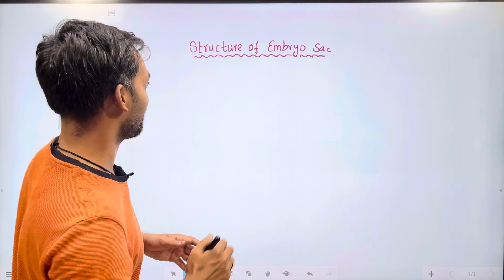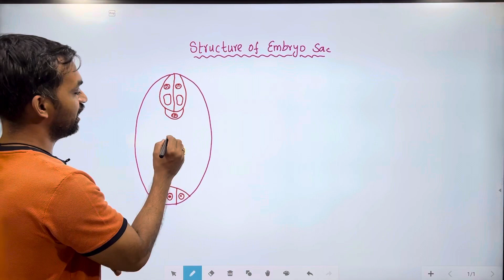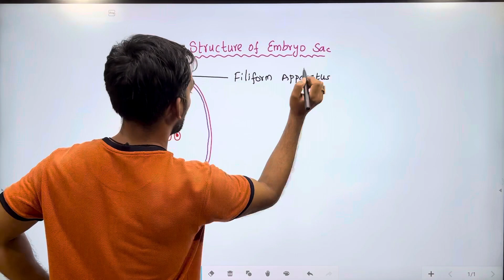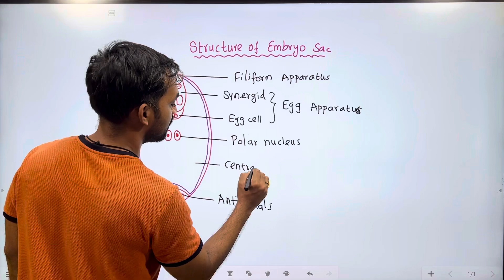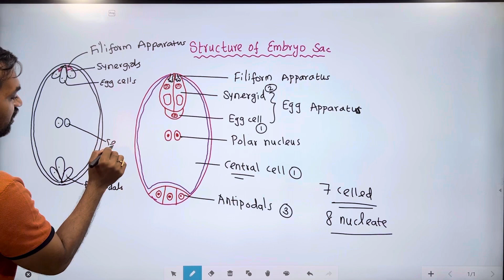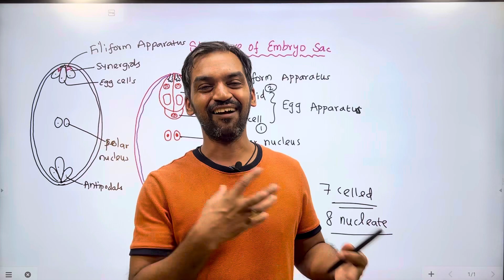How to draw Embryo sac? | Biology Centum Batch